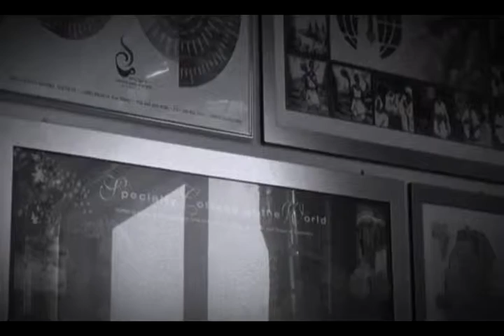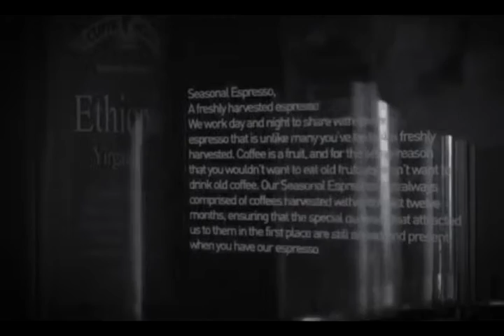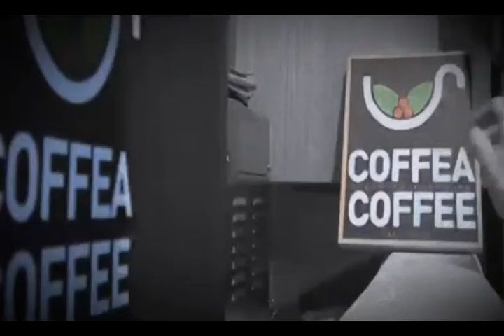Coffea Coffee Trailer